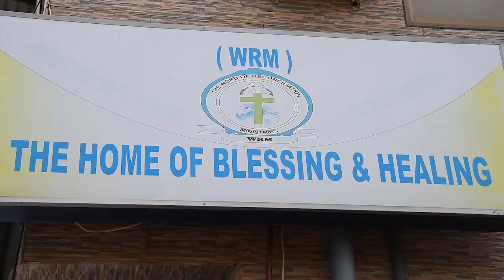MFUMUKO WA BEI: Ofisi ya Taifa ya takwimu yatoa taarifa ya June 2018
Ofisi ya Taifa ya Takwimu 'NBS' imetoa taarifa ya mfumuko wa bei wa Taifa kwa mwezi June 2018 ambapo imeelezwa kuwa imepungua hadi kufikia asilimia 3.4 ikilinganishwa na asilimia 3.6 ilivyokuwa mwezi May 2018.
Aidha imeelezwa kuwa kwa takwimu hizo inamaanisha kuwa kasi ya mabadiliko ya bei za bidhaa na huduma kwa mwaka ulioishia mwezi June 2018 imepungua ikilinganishwa na kasi ilivyokuwa kwa mwaka  ulioishia mwezi May 2018

Kupungua kwa mfumuko huo kumechangiwa na baadhi ya bidhaa zisizo za vyakula ambazo ni Bia kwa asilimia 1.1, gharama za ukarabati wa vifaa vya umeme na viyoyozi kwa asilimia 1.8, gesi za kupikia majumbani kwa asilimia 5.6, majiko ya mkaa kwa asilimia 2.0 na gharama za mawasiliano kwa asilimia 2.6.